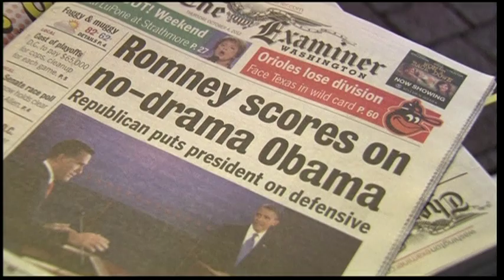U.S. voters react to the presidential debate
The morning after the first presidential debate between Republican nominee Mitt Romney and President Barack Obama, many voters said Romney performed well -- even if they didn't support the former Massachusetts governor.

"I did watch the debate. I felt that Mitt Romney did very well. I thought he came across as more specific in his answers. I felt that President Obama lacked in his ability to connect," Ted Kniker, a Virginia resident said.